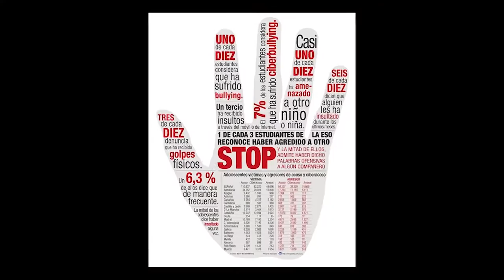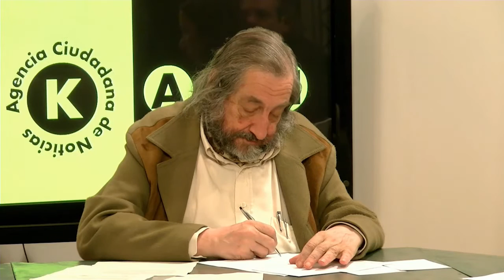Acoso y convivencia escolar